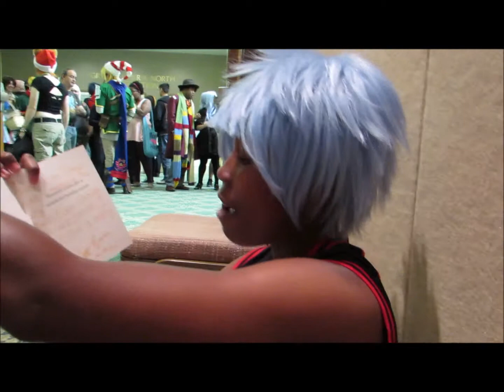Holiday Matsuri 2014 Vlog 03 [Special Letter, Levi Sings, and Summary of HM'14]